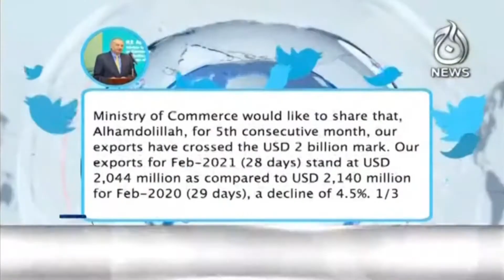6PM Headlines | 02nd March 2021 | Aaj News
6PM Headlines | 02nd March 2021 | Aaj News |